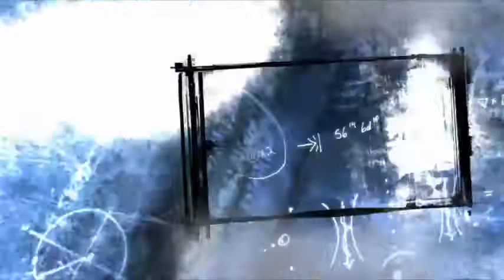Frasco Trabaja en Sevilla Musical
Recién llegado a Sevilla, atiendo "cita previa" en Sevilla Musical, Calle Cardenal Spínola, 3 (esquina Pz. de la Gavidia)